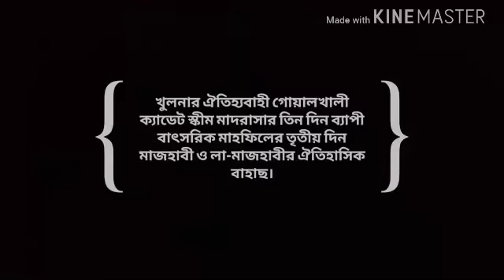আহেল হাদীস ও হানাফীর ঐতিহাসিক সেই বাহাছ। ahle hadees । Hanafi । Bahas । Shaikh । Mufti Habibullah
👉প্রিয় দর্শক! এই ভিডিও টি কাউকে ছোট করা বা হেয় করার উদ্দেশ্যে নয়, বরং গল্পাকৃতিতে দ্বীনের সঠিক তথ্যটা সমাজের মানুষের কাছে পৌছে দেয়াই আমাদের লক্ষ্য ও উদ্দেশ্য,💝
কেউ কষ্ট পেলে অনুগ্রহ পূর্বক ক্ষমাসুন্দর দৃষ্টিতে দেখার আবেদন রইলো।

╔ ஜ۩۩ஜ ╗
      ║▓▒▒▒  Welcome to "EBADAT MEDIA" channel ▒▒▓║
╚ ஜ۩۩ஜ ╝

আসসালামু আলাইকুম
আমাদের সেবা: নিজেদের অভিজ্ঞ ও দক্ষ ক্যামেরাম্যান দ্বারা পরিচালিত।
এডিট মাষ্টার দ্বারা ভিডিও এডিটং করা হয়।আউটডোর ইনডোর ভিডিও করা হয়।
আমরা ওয়াজ-মাহফিল,জুম্মার খুতবা,বিষয় ভিত্তিক আলচনা ও ইসলামি সঙ্গগীতের
শুটিং সহ সকল প্রকার ইসলামি অনুষ্ঠানের ভিডিও ধারন,সংরক্ষন ও
ইন্টারনেটে সম্প্রচার করা হয়।